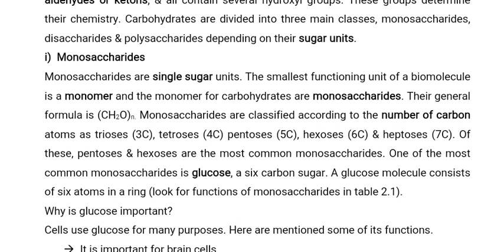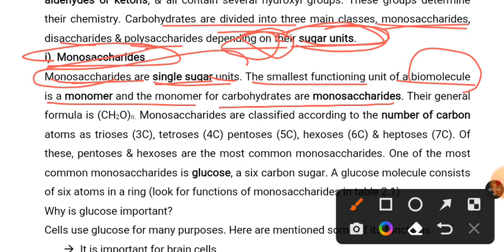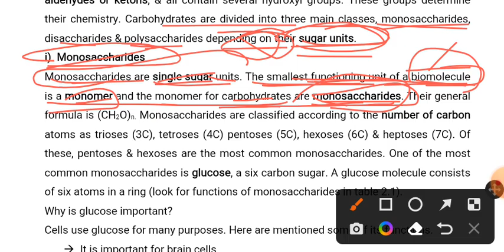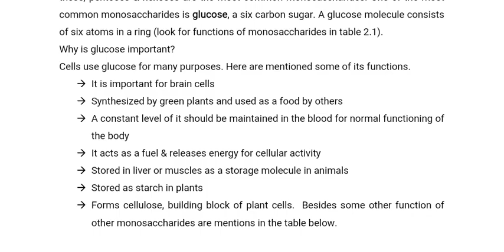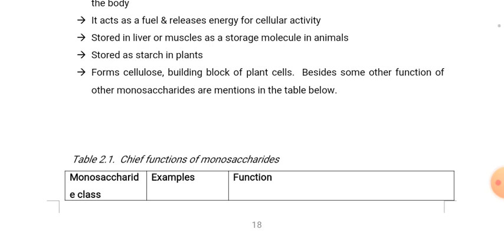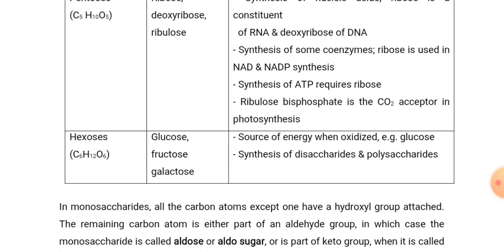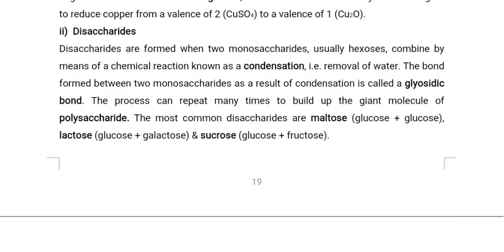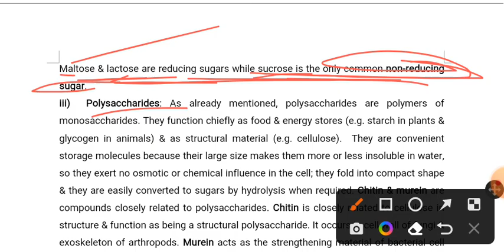Remedial Biology ch two 02 Carbohydrates